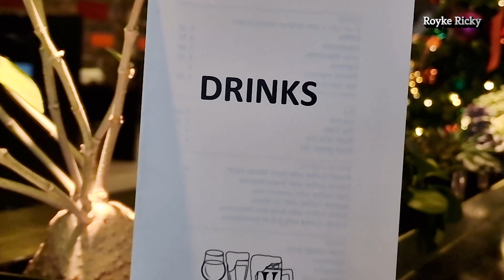NOVOTEL AMSTERDAM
Koffie thee drinken bij Novotel na Kerst Dienst.